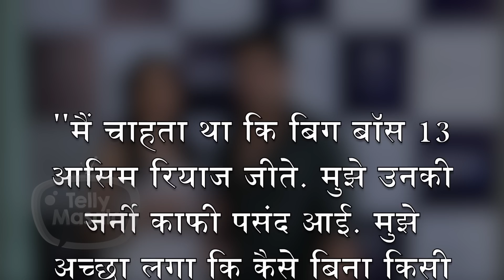Not Sidharth Shukla, But Karanvir Bohra Wanted This Contestant To Be The Winner Of Bigg Boss 13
Check out TV Actor Karanvir Bohra's shocking statement over winning streak of Bigg Boss 13 sparkling trophy. In his statement he revealed about his choice that who according to him is the real winner of Bigg Boss 13. Watch out here.